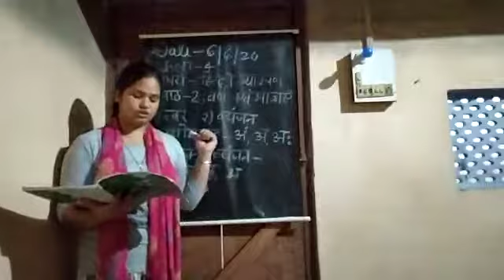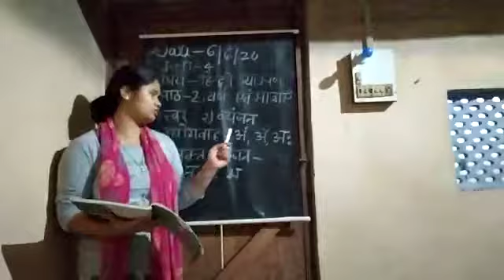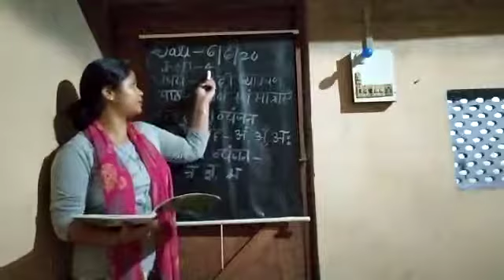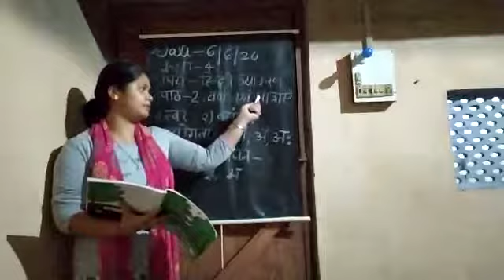Cl :4,Sub: Hindi I, Ch:2, Varna avam Bhashayen